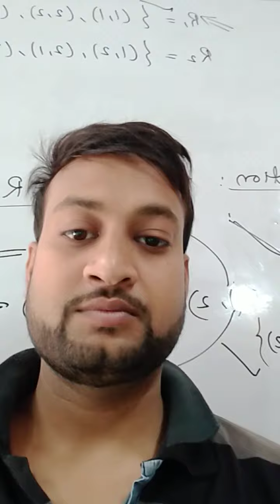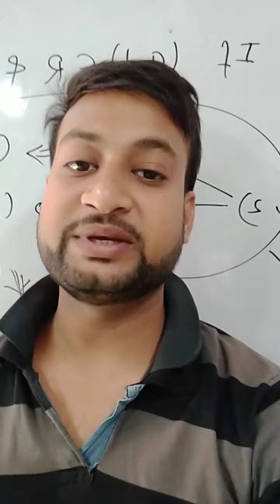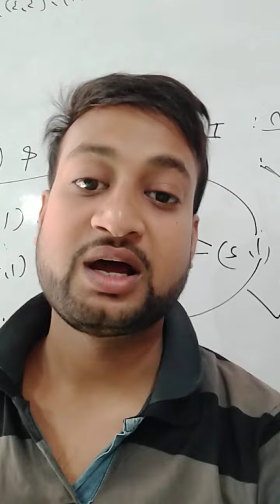CBSE Board Exam 2021 exam Postponed or Canceled?? Detail news || Released Statement || CBSE NEWS2021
👉Instagram @avinashgoyalofficial CBSE Board Exam 2021 exam Postponed or Canceled?? Detail news || Released Statement || CBSE NEWS2021
CBSE BOARD EXAM NEWS 2021
CLASS 10TH BOARD EXAM CANCLED??
CLASS 12TH BOARD EXAM POSTPONED??